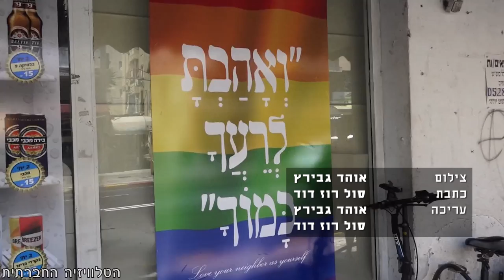גאווה ושוויון זכויות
בעקבות יום הקהילה הגאה השלישי שצויין השבוע (20/2/2018) בכנסת, ניסינו לראות מהם, לדעת הציבור, המכשולים העומדים בין הקהילה הגאה לבין שוויון זכויות מלא. האם מדובר בכשל חינוכי, או שהדת היא המכשול המרכזי? והאם יהיה שוויון זכויות לקהילה הגאה?